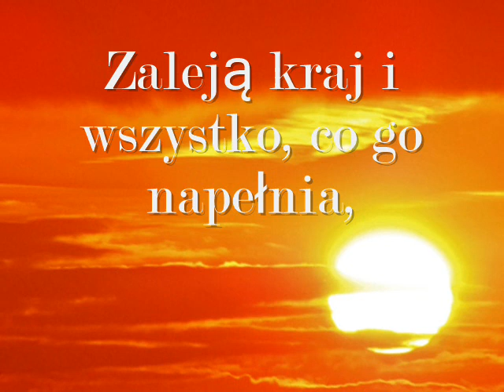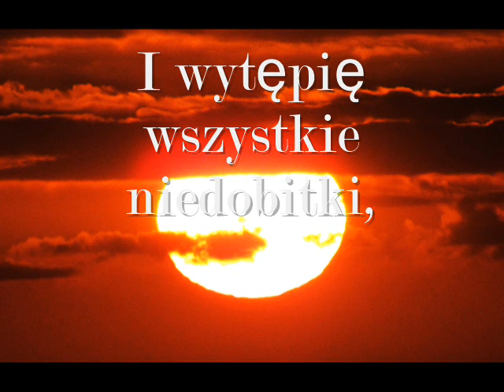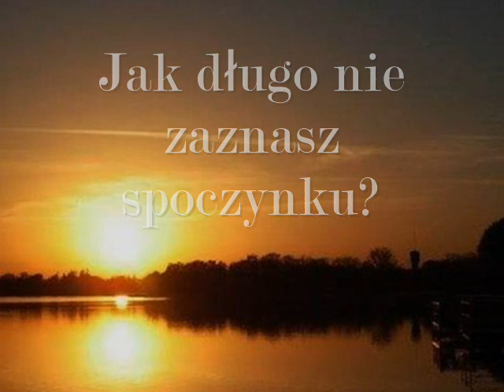Księga Jeremiasza- Proroctwo przeciw Filistynom -47